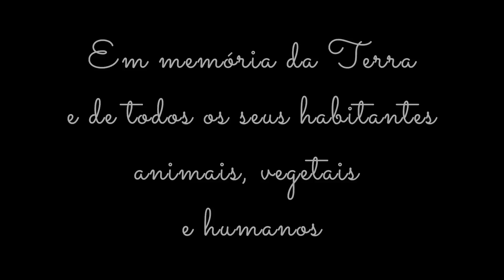Kuda - Vamos A La Playa (Remix) ft. Ramilson Maia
Vamos a la Playa performed by Kuda

Directed by Robert Sidoli
DOP Stefano De Pieri

Actors: Kuda, Tatiana Beatrys Chirita, Denise Carrara, Debby cusma,Veronica Forlani; Giuseppe
timpano, Nicola De Ceglia e Luca Cuda

OP. Sony Music Publishing (italy) Srl

Arranged by Robert Sidoli, Kuda and Andrea Maddalone

Remix by Ramilson Maia DJ
Extra keyboards Henrik Williams

Mixed By Robert Sidoli

Mastered By Stefano Cappelli at Creative Mastering Studios